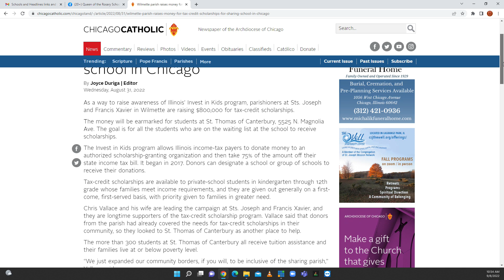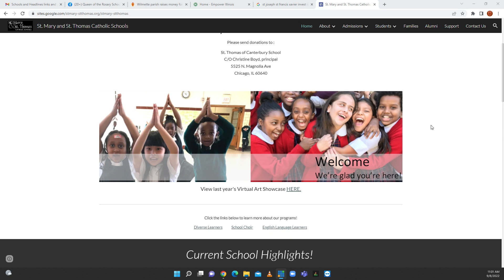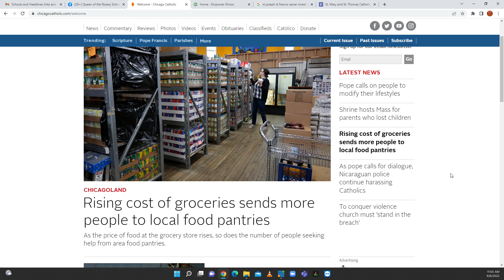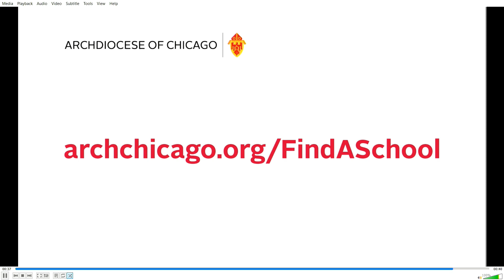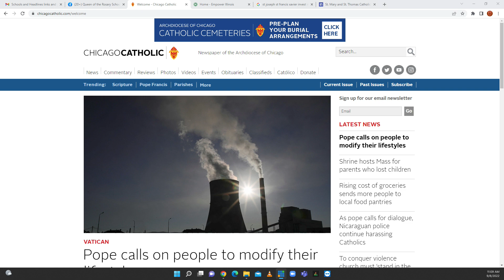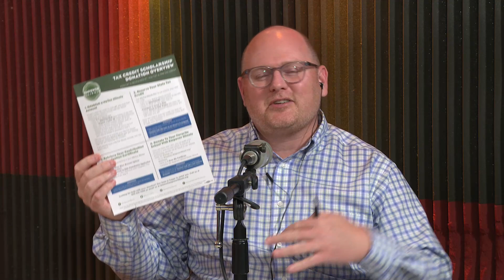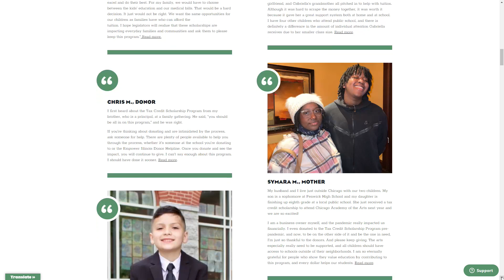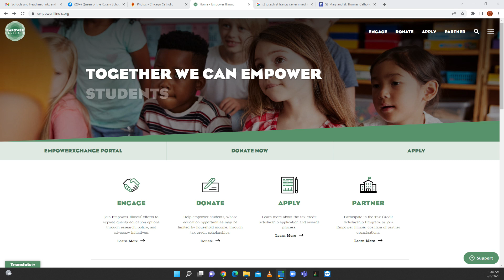Chicago Catholic: Beyond The Headlines - September 13, 2022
Chicago Catholic editor Joyce Duriga welcomes Anthony Holter, president of Empower Illinois to the program.